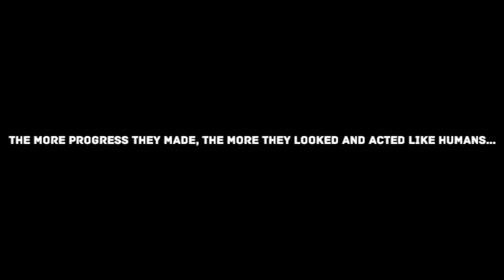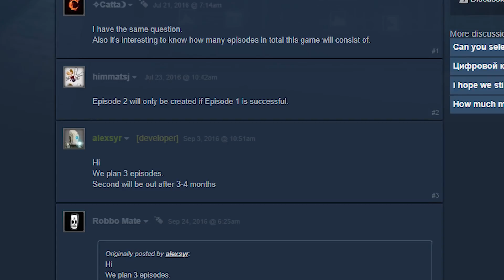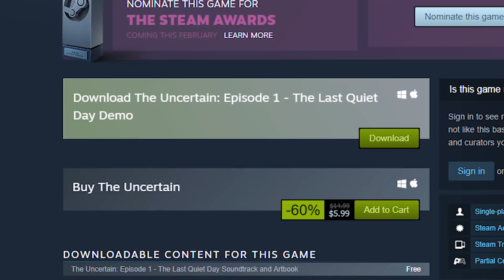The Uncertain: Episode 1 Review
This is my first game review, sorry that it's so bad.